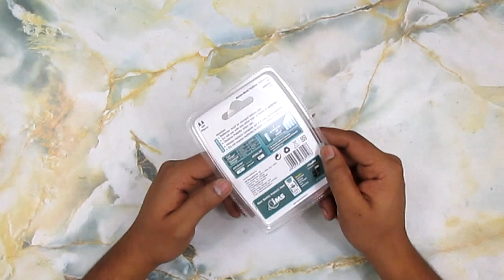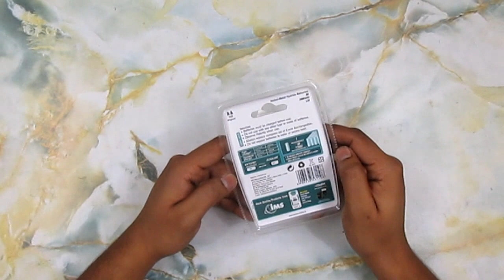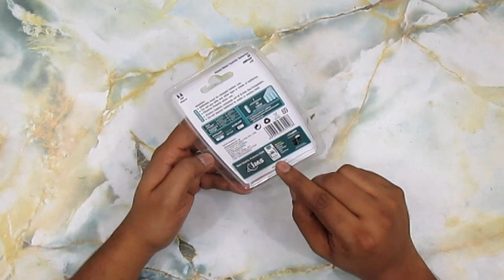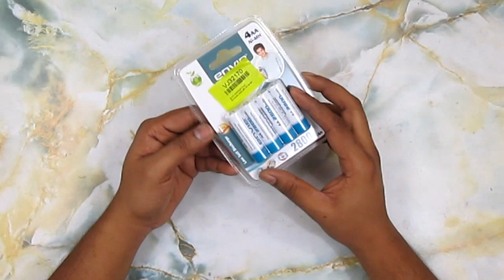Envie Batteries [2800 mAh] - Performance Review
I purchased the 4 pack batteries from Flipkart. Envie Batteries are marketed in India by IMS Mercantiles Ltd. Envie as a brand name does not have a website associated to its name but you can find more information about these batteries on the website of IMS Mercantiles Ltd who are the importers of these batteries.

Final Update:  These batteries do swell up a tad bit as you recharge them which is invisible to the naked eye. You will definitely feel the tightness when you actually insert and remove the batteries from its compartment on the device. The batteries do hold charge for quite some time. The maximum time I held the batteries without using after charging was 1 month and they worked flawlessly. One battery stopped working due to the fact that it was dropped from my hands. I would personally never buy an Envie battery every again. I'd rather invest in known brands like sony or panasonic but they are very expensive.